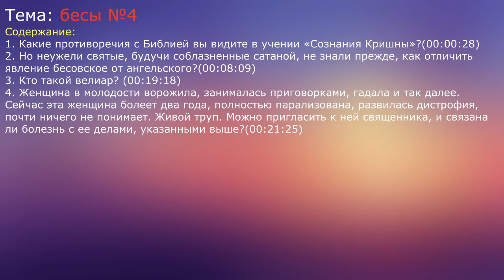Ответы. №8. Бесы №4.